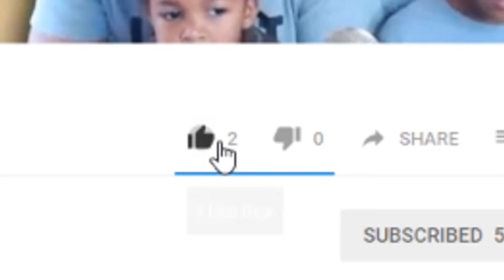1 VS 3 STICK FIGHT BOSS BATTLES!!! SquigglyGlitch Father and Sons Adventures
We are back at it playing Stick Fight The Game, but this time, we are doing BOSS battles. Will the boss destroy everyone in its path or will it fall to the team work of 3 brave stick fighters